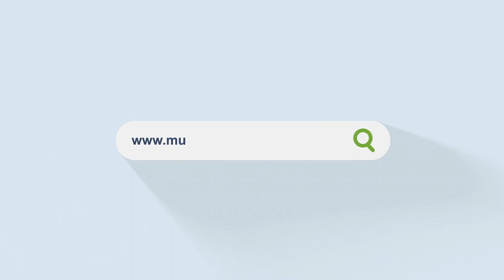Totem De LED Para Publicidade E Propaganda